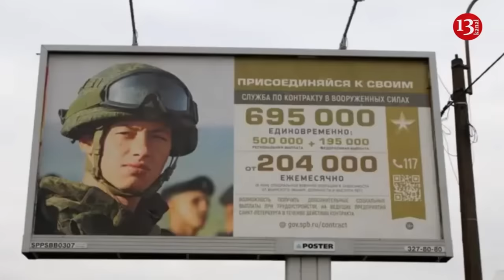This is how Russian commander saved burning equipment and crew members after drone strike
Although the armored personnel carrier belonging to the invading Russian army caught fire after being hit by a kamikaze drone, it managed to leave the battlefield. As can be seen from the footage circulated on Telegram channels, the burning military equipment quickly moved away from the area. The commander of the crew said that with this action he was able to save the combat equipment entrusted to him as well as the lives of other crew members.